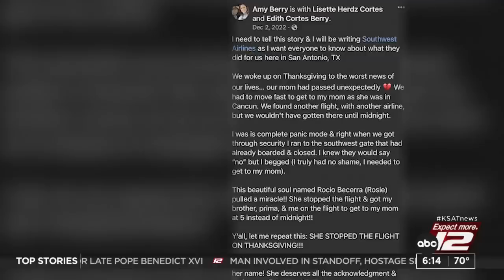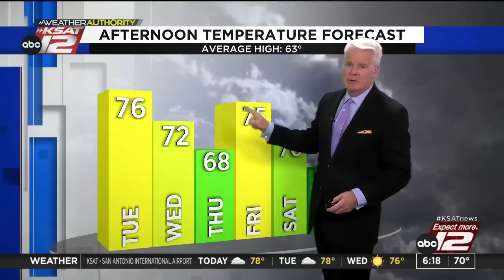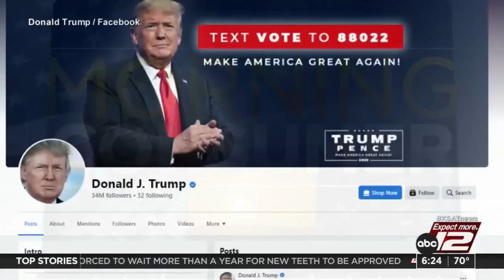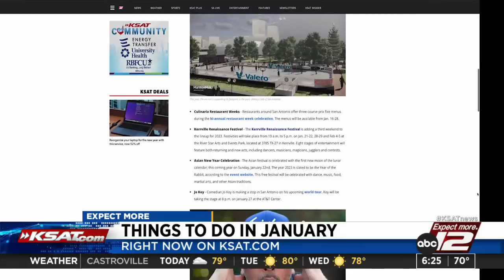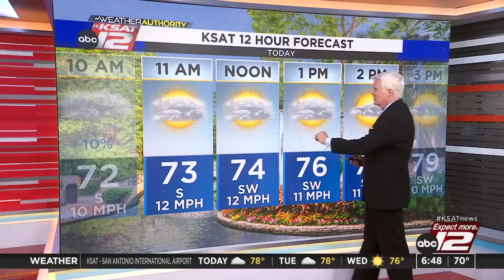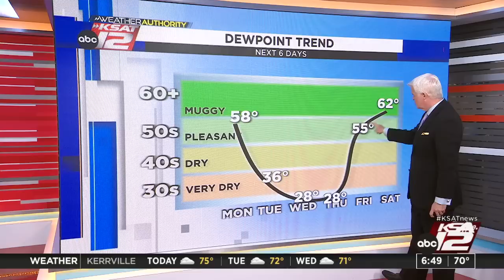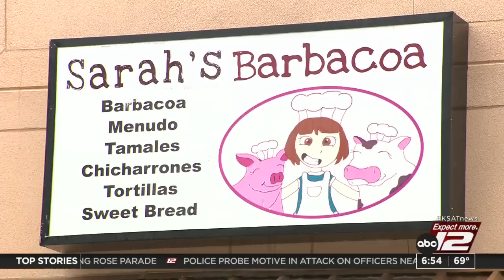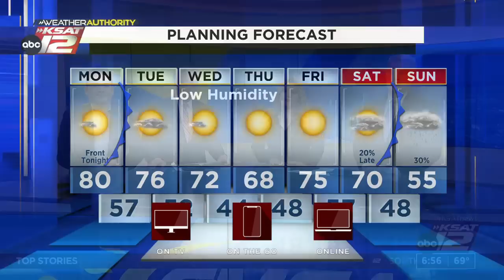Good Morning San Antonio 6:00am : Jan 02, 2023